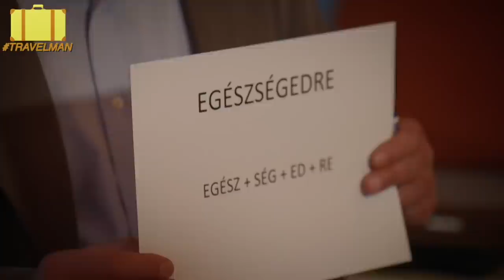Rebel Wilson, Rob Beckett, Aisling Bea, Lena Dunham & Rhod Gilbert | Best of Travel Man Series 4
All the best moments from Richard's Series 4 travels!